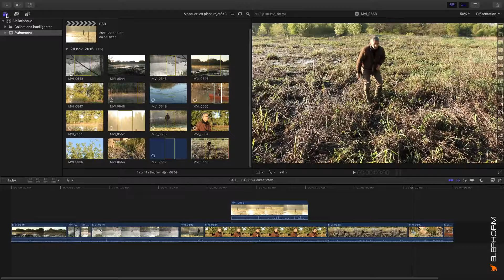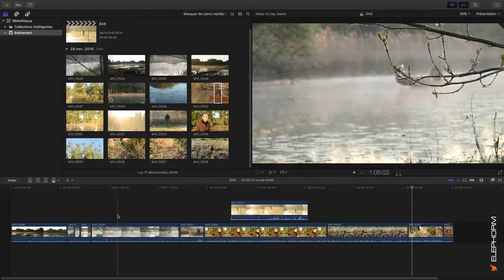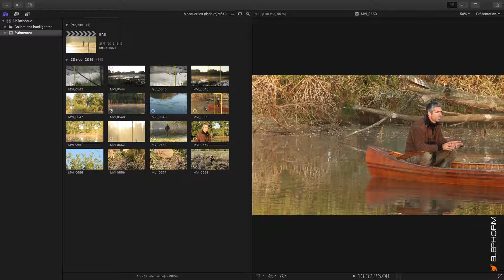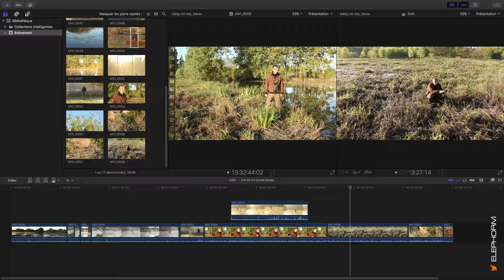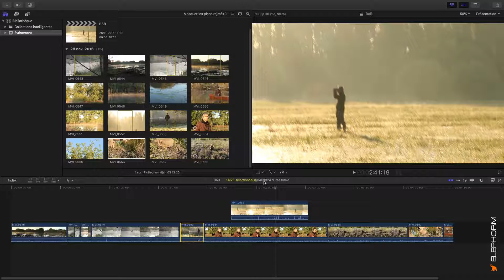L'interface du logiciel | Formation Final Cut Pro X 10.3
Dans cette formation, l’expert vous fait découvrir l’interface de Final Cut Pro X 10.3. Le but est de connaître les différentes commandes courantes dans ce logiciel.
Pour approfondir vos connaissances et compétences sur logiciel de montage video Final Cut Pro X 10.3, découvrez la formation complète